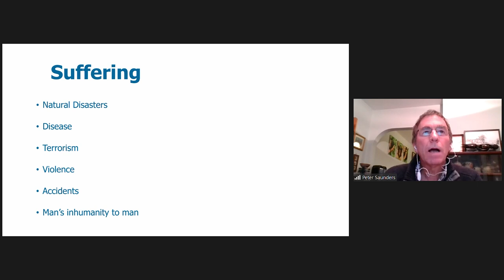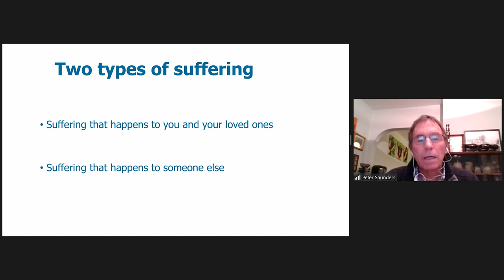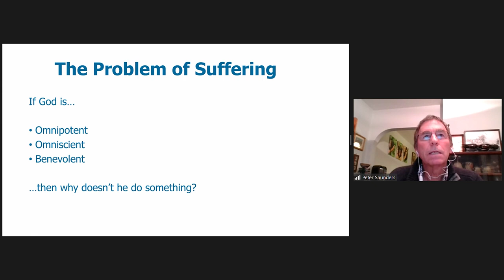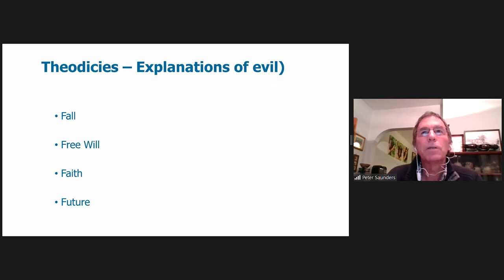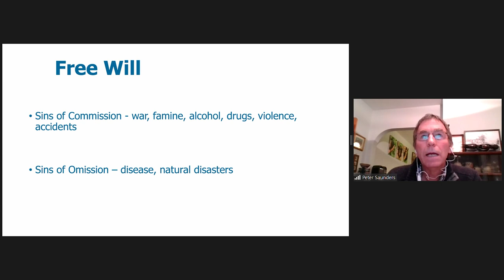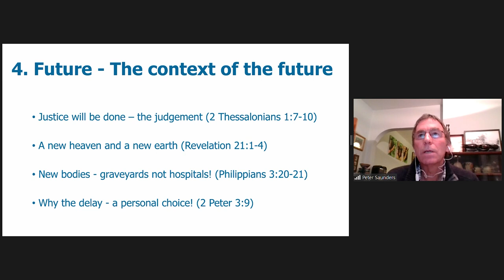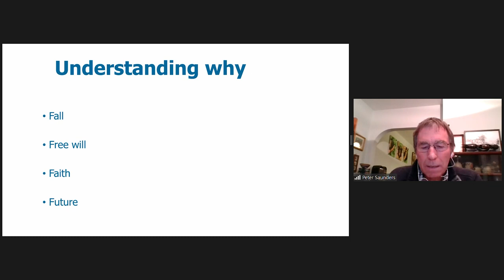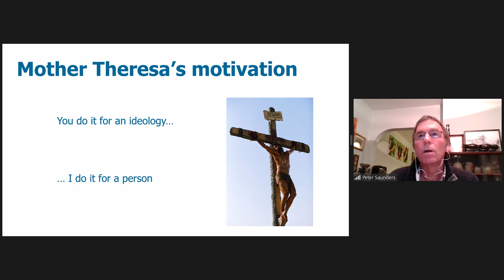Sydenham - Why does God allow suffering?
Sydenham session 12
Why does God allow suffering?
Led by Dr Peter Saunders, ICMDA CEO